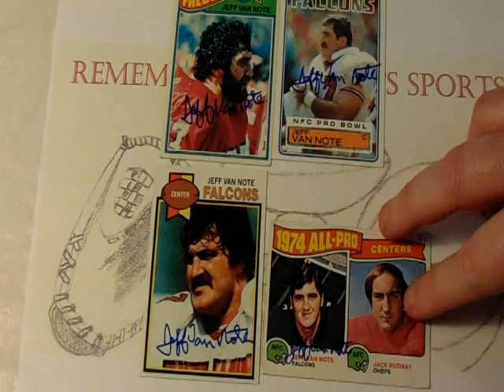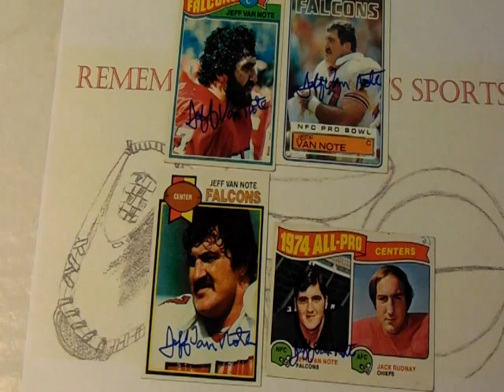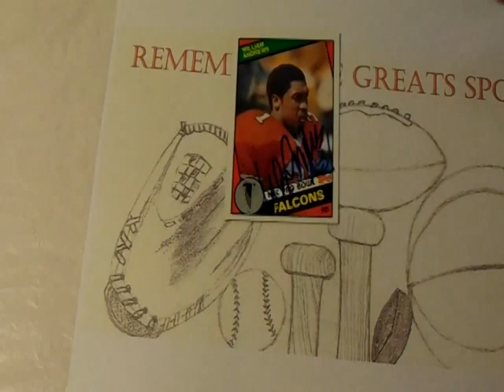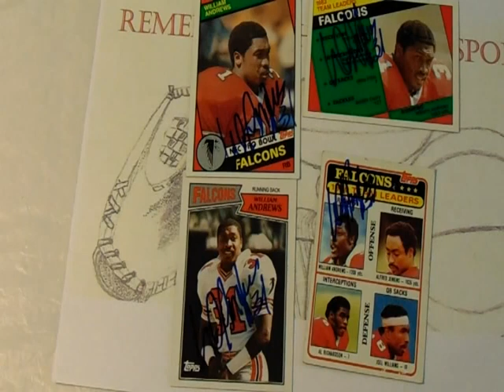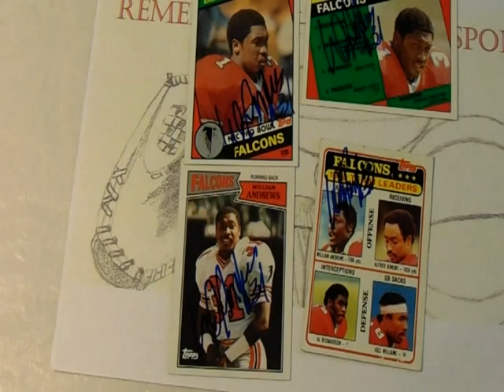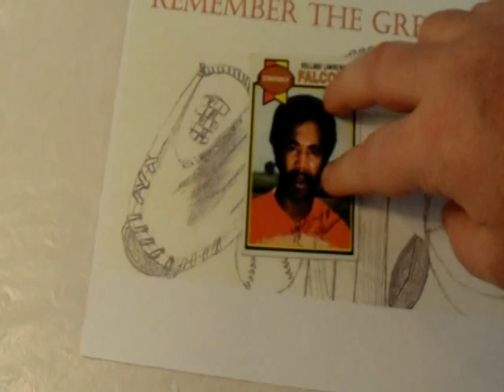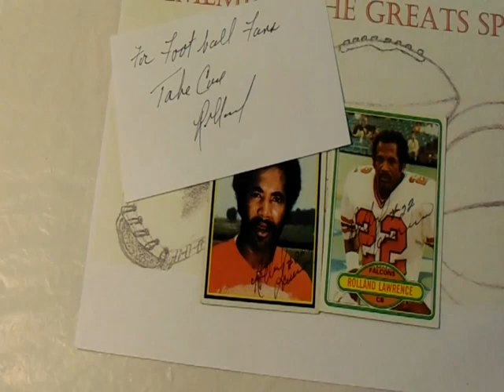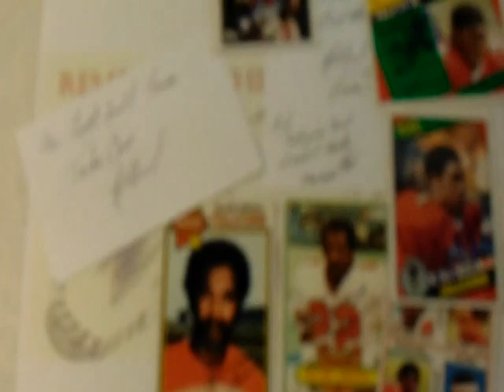TTM Thursday Episode 192 ( 3 Football Returns ) Through The Mail Thursdays TTM Autograph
TTM Thursday Episode 192 (Atlanta Falcons) featured returns:

Football:
Jeff Van Note:

0:00 TTM Thursdays 192
0:45 Jeff Van Note
5:14 William Andrews
11:09 Rolland Lawrence